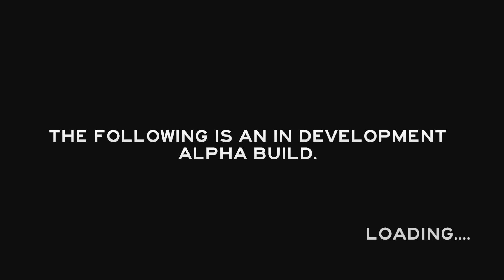THE FOREST [ALPHA] #01 [GER] - Abgestürzt!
♦ Episodenguide

♦ THE FOREST (Action-Adventure, 2014)
» Developer - Endnight Games
» Publisher - Endnight Games